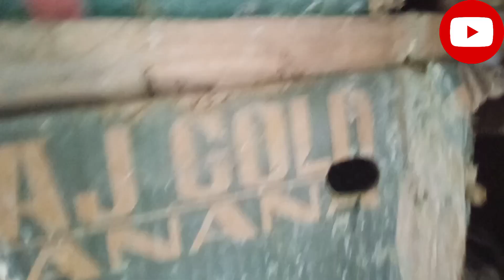new best vlog# kabootar help me channel subscribe